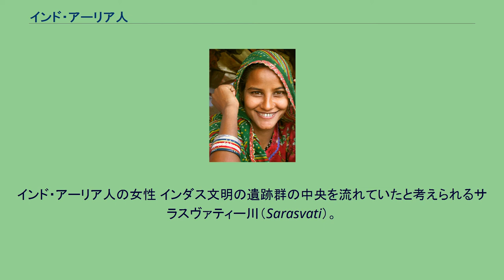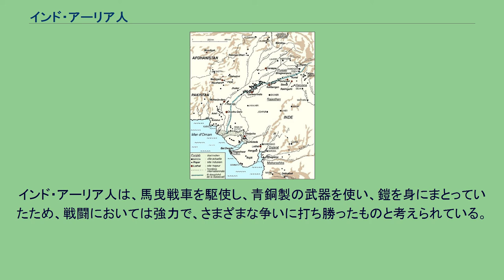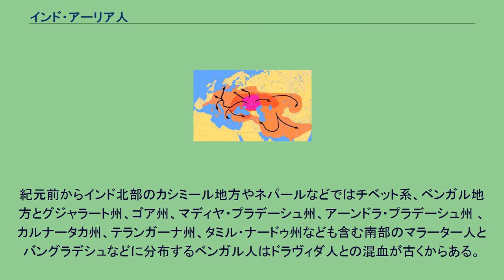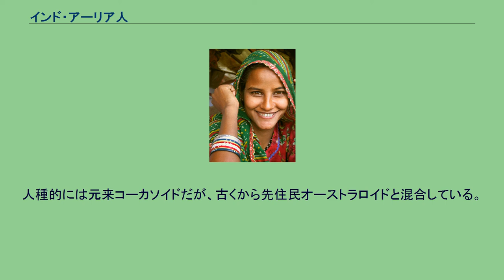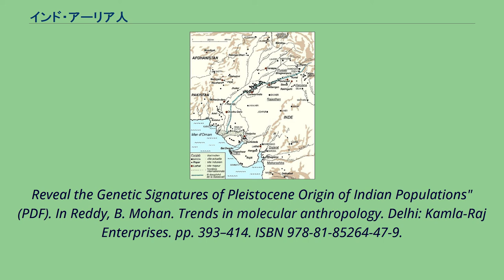インド・アーリア人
インド・アーリア人（インド・アーリアじん）、インド・アーリヤ人（インド・アーリヤじん、Indo-Aryan）は、インド・アーリア語派の言語を用いる人々の総称。
古代においては、狩猟と牧畜によって生計を立て、飼育する動物の中では馬に最も重要な役割を置いていた。
彼らが異なる文化の周辺民族との関わり合いの中から作り出した『リグ・ヴェーダ』を中心とした文献から、その動態が考察されてきた。
インド・アーリア人の女性 インダス文明の遺跡群の中央を流れていたと考えられるサラスヴァティー川（Sarasvati）。
『リグ・ヴェーダ』には、インド亜大陸の河川の名が頻繁に言及されており、中でもシンドゥ川（現在のインダス川）とサラスヴァティー川（現在のどの川にあたるかは不明、ガッガル・ハークラー涸河床とする説などがある）は言及される数が多く、重要である。
インド・アーリア人が勃興した地は「七つの川の地」と呼ばれており、現在のアフガニスタン東部からパンジャーブ、インドのウッタル・プラデーシュ州西部であると推測されている。
その興隆に伴って他の定住民との争いがあり、特にダーサおよびダスユとの争いが激しかったことが窺われる。
ダーサは主要部族とは異なる先にこの地に移住していたアーリア人と考えられており、比較的穏便な対処がなされた。
『リグ・ヴェーダ』には、シャンバラという者がバラタ族のディヴォーダーサと争って敗れたことが述べられているが、バラタ族の者に「ダーサ」という名がついていたことが知られる。
これに対してダスユは、徹底的に征伐する対象と考えられていたようである。
インド・アーリア人は、馬曳戦車を駆使し、青銅製の武器を使い、鎧を身にまとっていたため、戦闘においては強力で、さまざまな争いに打ち勝ったものと考えられている。
このような勝利の栄光は、『リグ・ヴェーダ』において、「城塞の破壊者」の異名を持つインドラ神がアーリア人の敵に打ち勝つ数々の物語に反映されているとされる。
十王戦争の舞台となった五河地方（パンジャーブ） インド・アーリア人は、いくつかの部族の集合体であり、時にはその部族同士が争うこともあったようである。
リグ・ヴェーダの部族のうち基本的にはパンチャジャナ（Panchajana）と呼ばれる五つの部族（バラタ族、トリツ族、プール族、ブリグ族、マツヤ族）を中心にして分かれており、特にバラタ族とトリツ族が有力であった。
『リグ・ヴェーダ』によると、バラタ族は次第に勢力を増し、ついにバーラタヴァルシャ国（Bhāratavarṣa）という領域を形成した。
これに対して、プール族、ブリグ族、マツヤ族などの3人のアーリア人の部族長と、7人の非アーリア人の部族長が連合して、十王戦争を起こしたが、トリツ族のスダース王が勝利して、トリツ族・バラタ族の支配権が確立された。
その後、バラタ族とプール族とは次第に連携し、連合してクル族という部族を形成した。
クル族はさらにパンチャーラ族とも連合して、ガンジス川上流域を制覇した。
インド・アーリア人はハプログループR1a (Y染色体)が高頻度である。
インド北部では48.9％みられる。
紀元前からインド北部のカシミール地方やネパールなどではチベット系、ベンガル地方とグジャラート州、ゴア州、マディヤ・プラデーシュ州、アーンドラ・プラデーシュ州 、カルナータカ州、テランガーナ州、タミル・ナードゥ州なども含む南部のマラーター人とバングラデシュなどに分布するベンガル人はドラヴィダ人との混血が古くからある。
また、スリランカのシンハラ人も該当される。
さらにミャンマーでは、ベンガル系のロヒンギャ人がビルマ族の一部との混血が古くからあった。
人種的には元来コーカソイドだが、古くから先住民オーストラロイドと混合している。
^ パンチャ（Panca）は「5」を意味する。
^ Trivedi, R.; Singh, Anamika; Bindu, G. Hima; Banerjee, Jheelam; Tandon, Manuj; Gaikwad, Sonali; Rajkumar, Revathi; Sitalaximi, T; Ashma, Richa (2008). "High Resolution Phylogeographic Map of Y-Chromosomes
Reveal the Genetic Signatures of Pleistocene Origin of In...